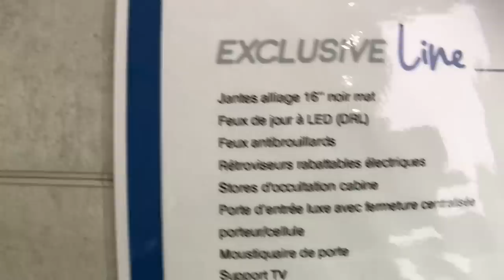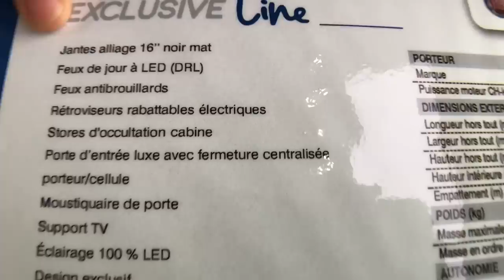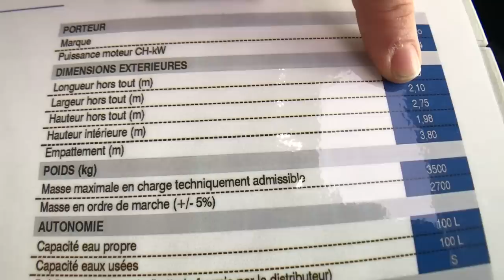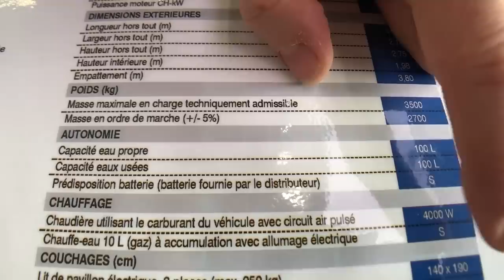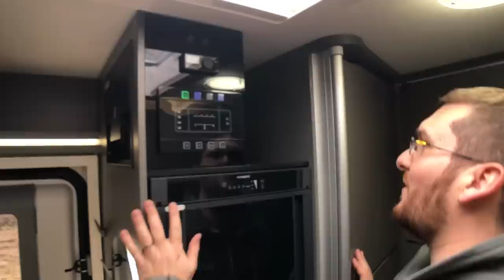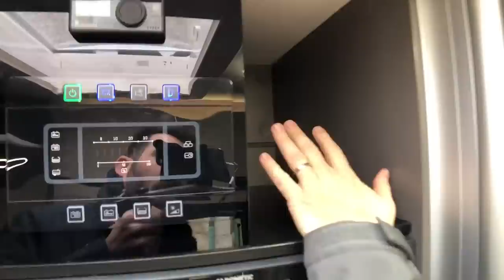ENFIN un CAMPING CAR dans UN FOURGON ! 100% INNOVATION !! X550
Comment associer l'espace d'un camping-car et la compacité d'un fourgon ?
Chausson propose sa solution. Une nouveauté sur le marché, qui risque de plaire à bien du monde...
Et quoi de mieux que de faire appel à nous pour promouvoir ce véhicule...
Bref, Chausson continu de se démarquer, et ça... C'est très bien...
Bienvenu dans la présentation sur CHAUSSON COMBO X 550
50% Camping-car
50% Fourgon
100 % Innovation